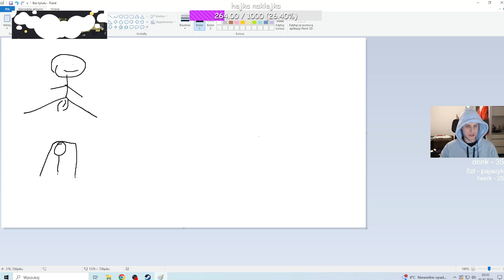BARDZO DZIWNA HISTORIA OG KUBY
🔔 DAJ SUBA STARY